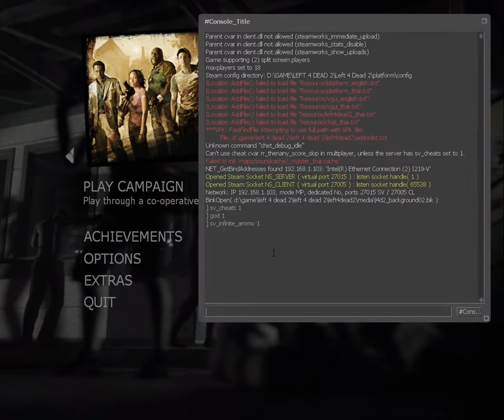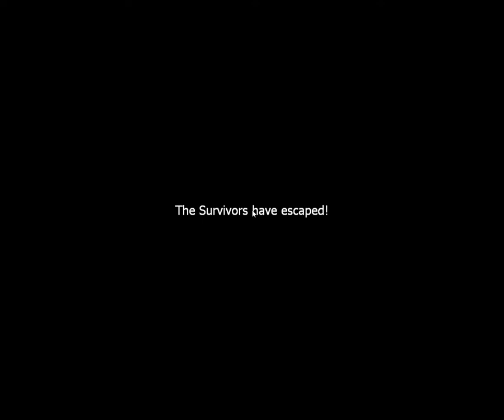LEFT 4 DEAD 2 CHEATS #2